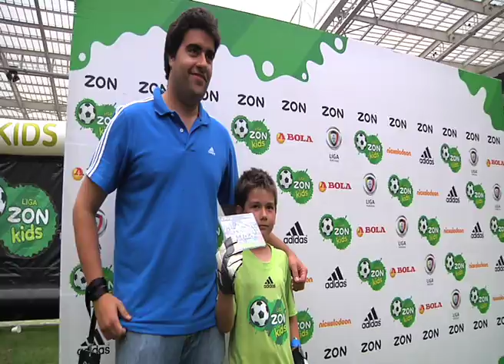Liga ZON Kids 2012 - Etapa do Porto 1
A Liga Zon Kids está de volta e brevemente estará perto de si. Para saber todas as novidades vá a zon.pt/ligazonkids ou a